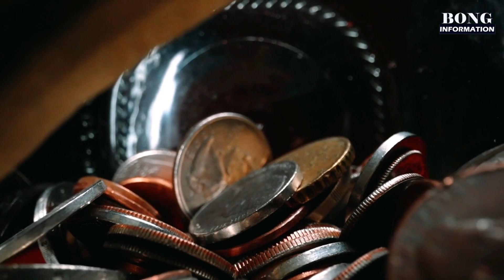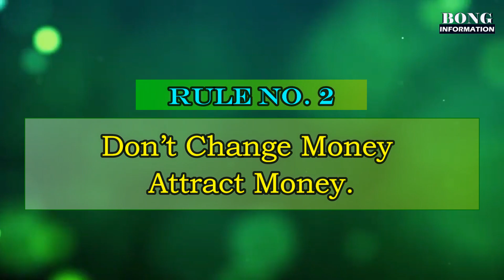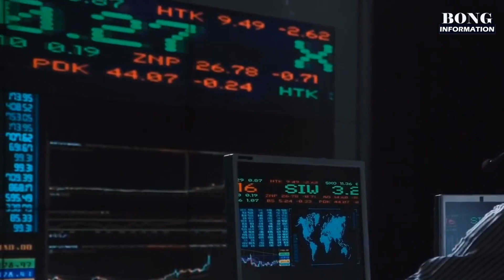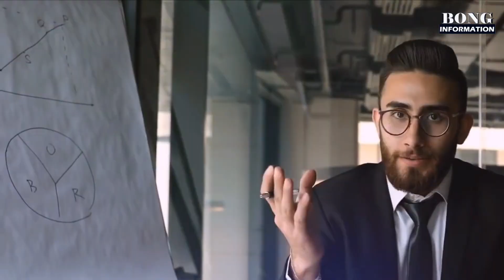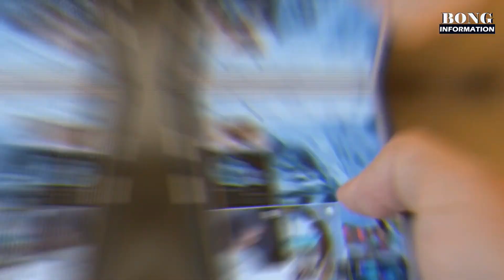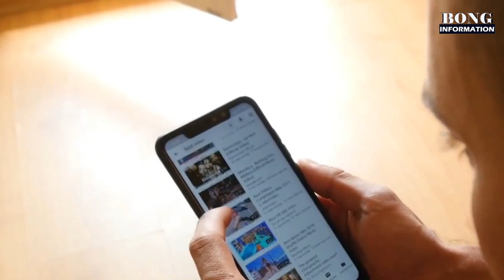7 Rules Of Money If You Want To Be Rich Fast | টাকা কামানোর সহজ উপায়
7 Rules Of Money If You Want To Be Rich Fast | টাকা কামানোর সহজ উপায়

Today in this video you see about 7 rules of money and how to earn more money as soon as possible full explanation in Bengali. A lot of people want to know how to earn money easily. Now you see it and I wish you can understand.

Is money really worth anything?
Money is not useful in itself, but because it has an exchange value, it is exchangeable in terms of other goods and services. Money is demanded because the benefit it offers is its purchasing power, i.e., its price.
We know that the law of supply and demand explains the price of a good.

Queries Solved:-
Rules of money in Bengali
 How to be rich fast
Rules of money Bengali
Rules for making money

Money is a medium of exchange; it allows people to obtain what they need to live. Bartering was one way that people exchanged goods for other goods before money was created. Like gold and other precious metals, money has worth it because for most people it represents something valuable.

Important Note: I am not the owner of any content which I used in my video all resource like picture or video from google or any other helpful site which help us to explain our video nicely or deeply so I credit my all work to google or any other sites. if I used any other's content then I will definitely credit him thanks I hope all owners understand me if I used some content in my videos.

পৃথিবীতে এমনও অনেক ঘটনা আছে, যা আমরা স্বপ্নেও কল্পনা করতে পারি না। কিন্তু তা বাস্তবে ঘটে থাকে। এই রকমই ঘটে থাকা পৃথিবীতে বহু ঘটনা নিয়ে আপনাদের সামনে তুলে ধরবো
The Bong Information চ্যানেলটিতে।

আমাদের অপর একটি চ্যানেল Bong Kobita Abritti। এখানেও আপনাদের support দরকার।
চ্যানেলের লিঙ্কটি নীচে দেওয়া হলোঃ-

YouTube Gears:
Green Screen